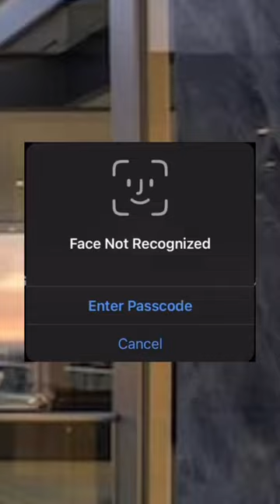That's Why Android Is Better 😂